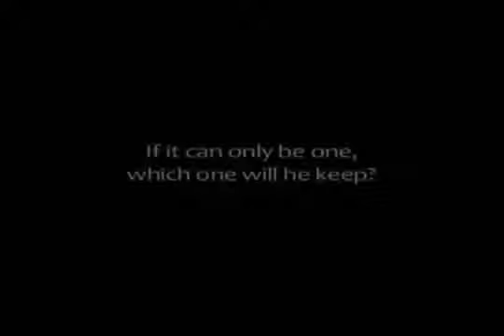Kanchivaram Tollywood 2016 HD Latest Trailer